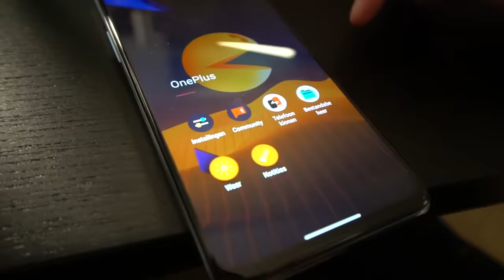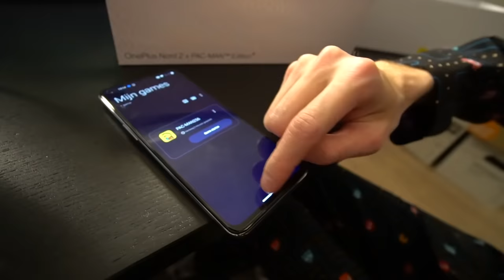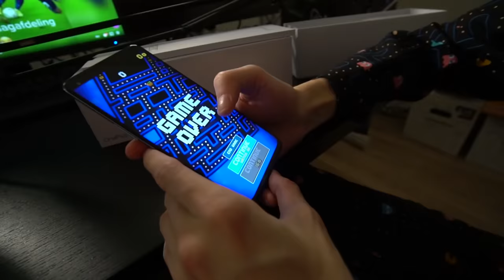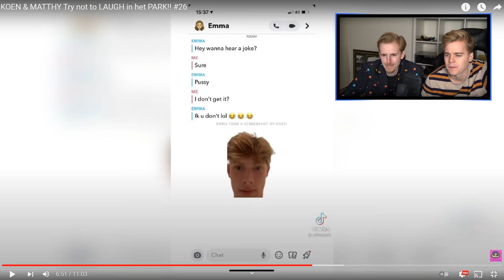WE ZIJN IN HET PARK!! (Verboden te lachen #37) met Matthy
Check Hier meer info over de Oneplus Nord 2 x Pac Man # ad # NordOfTheMaze

Hallo mensen!